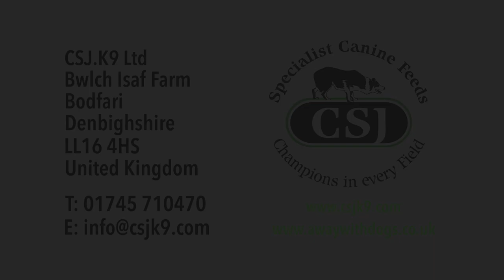3. Sheepdog Trial, English Nati. Brace Ch. Katy Cropper & Paddy Fanning, Series 2 'A Way with Dogs'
English National Brace Champion Katy Cropper in this third clip from the full 20 minute interview in the run up to Series 2 of ‘A Way with Dogs’ sheepdog trials, launching in early 2019. Subscribe free now to our YouTube channel to be the first to watch the new Sheepdog Trial film series featuring top sheepdog handlers in the stunning countryside of North Wales. or on CSJ YouTube in HD.